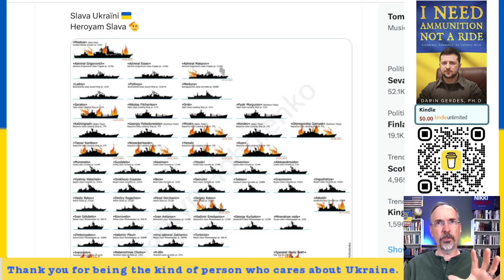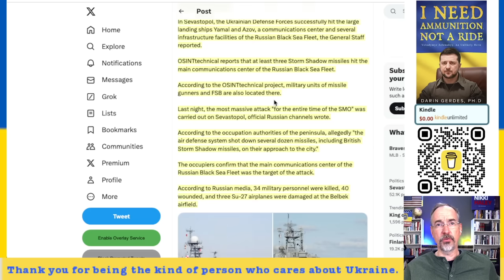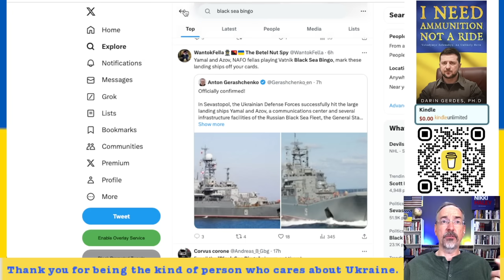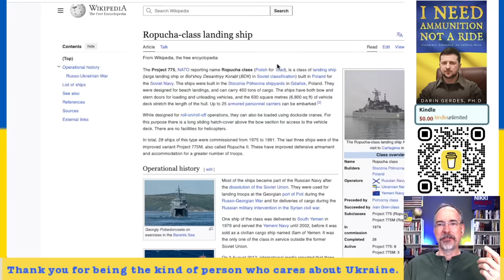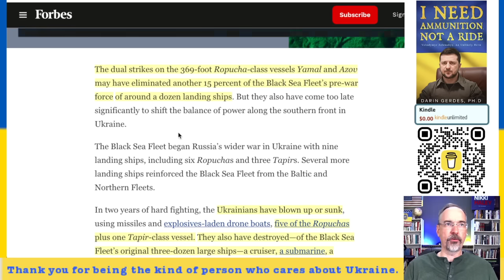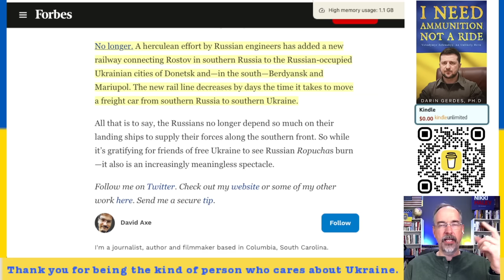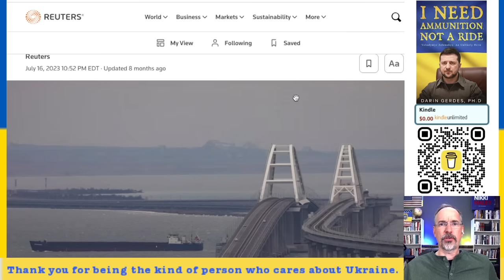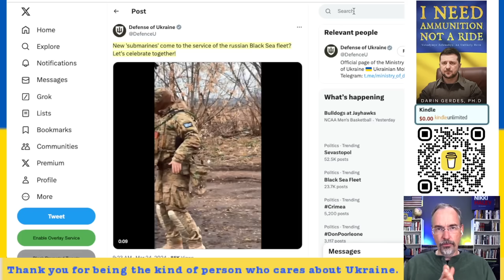Russia Lost Two More Black Sea Fleet Ships (and a Coms Center). What You Need to Know.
This video talks about the war in Ukraine. Russia Lost Two More Black Sea Fleet Ships (and a Coms Center). What You Need to Know.